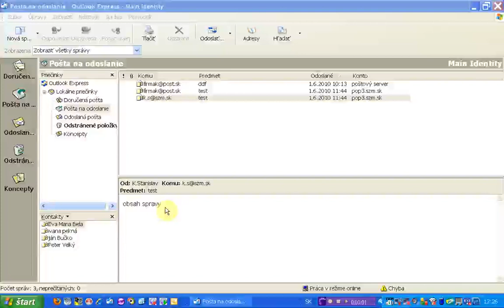zobrazit okno s ukazkou vedla sprav x264